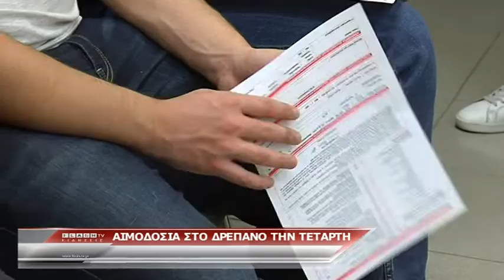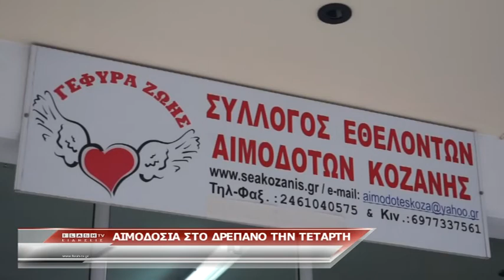Αιμοδοσία στο Δρέπανο την Τεταρτη 20 Μαρτίου